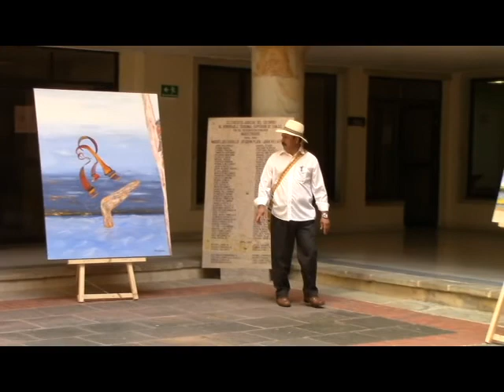VIDEO EN VIVO PEDRO ARNULFO DÍAZ